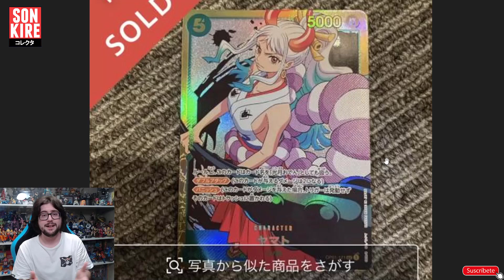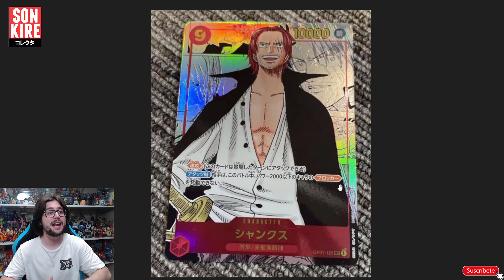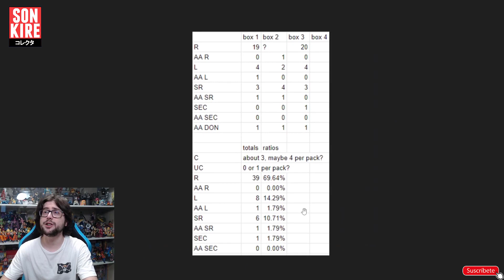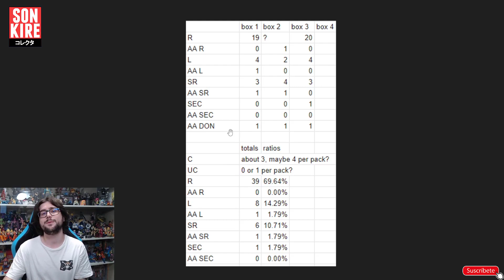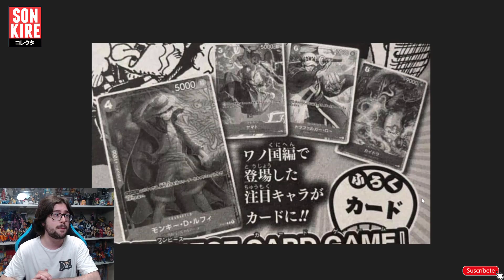RATE ROMANCE DAWN | SECRETAS ALTERNATIVAS | FECHA VJUMP Y SAIKYO JUMP - ONE PIECE CARD GAME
TIENDAS QUE COLABORAN CON EL CANAL:

MANAVORTEX - Tienda especializada en TCG, colaboramos con el material de ONE PIECE CARD GAME (CODIGO: KIRE4YOU)

MONTALFAN SHOP - Tienda especializada en Dragon Ball Super Card Game (CODIGO: SONKIRE)